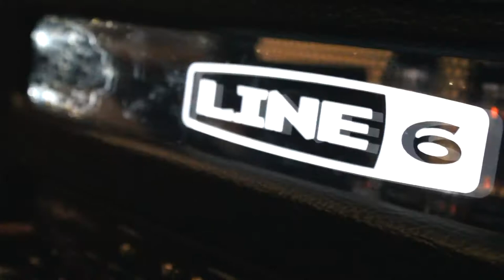Floorboards - "Trenches" (Music Video)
Music video for "Trenches" by Floorboards off of the debut EP

Thank you to Ruel James for taking the time to mash together this video.